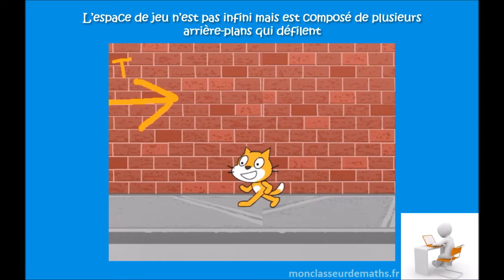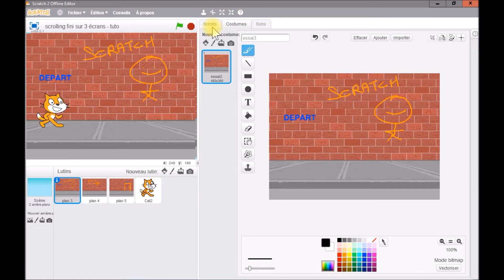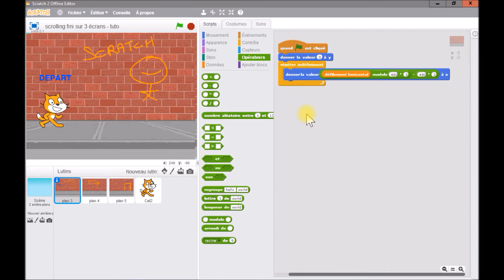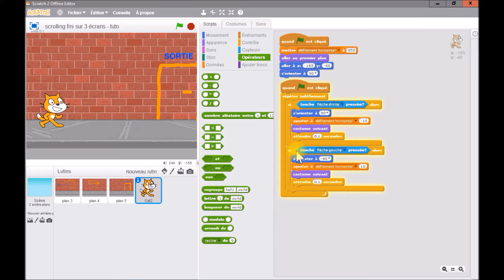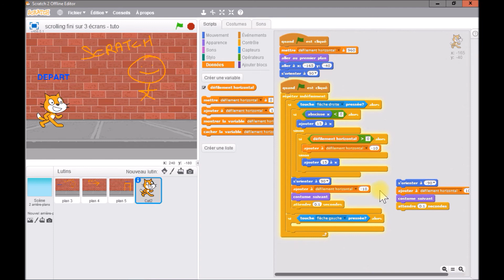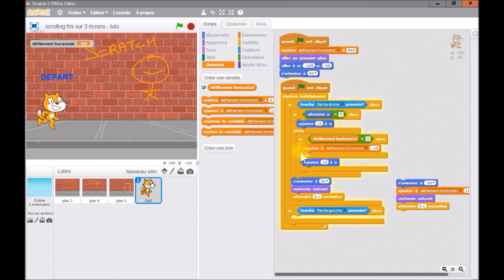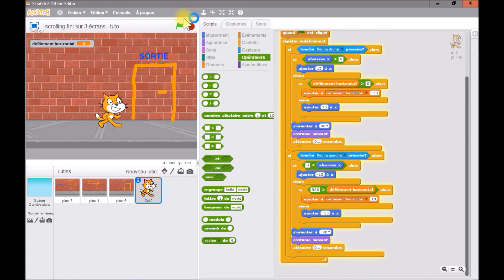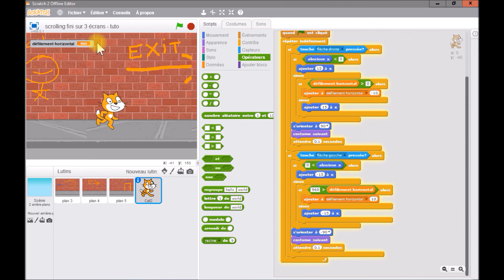Coder un jeu avec Scratch : Episode 17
Dans cet épisode vous apprendrez à coder avec Scratch le défilement de l'arrière plan (scrolling) tout en délimitant l'espace du jeu : ce n'est pas un scrolling infini, il y a une limite à gauche et à droite.
Script complet et expliqué.
Indispensable pour programmer un jeu !